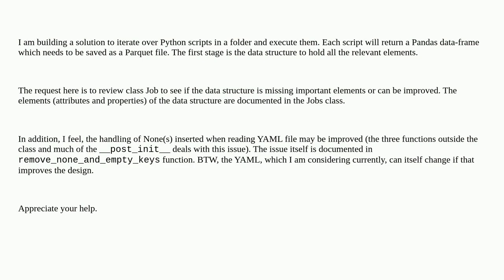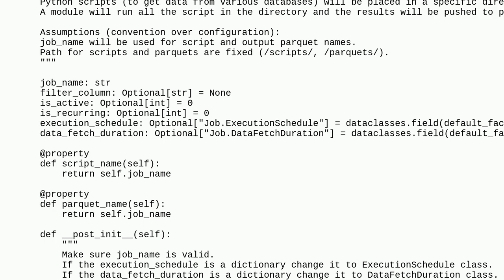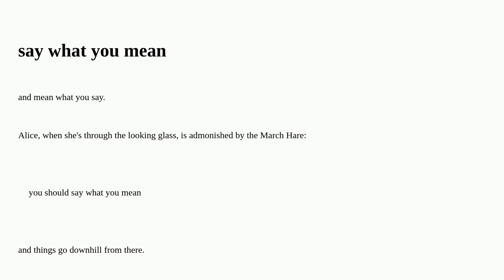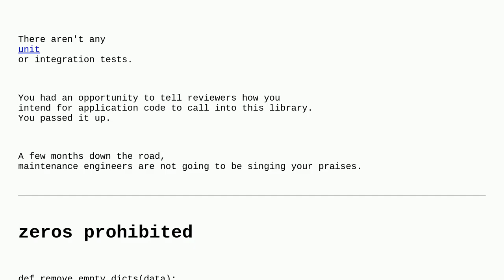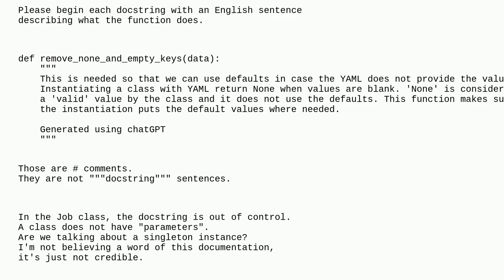Codereview: Data structure to hold elements for script execution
Data structure to hold elements for script execution

A special thanks goes out to the community

  python object-oriented yaml